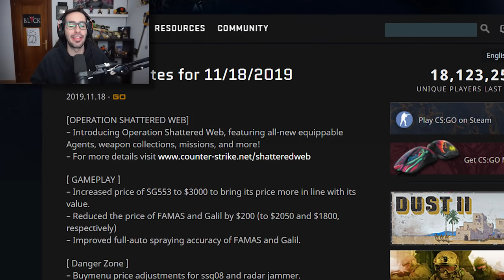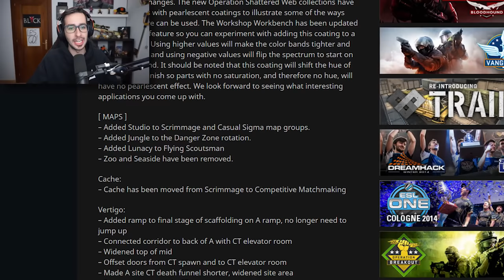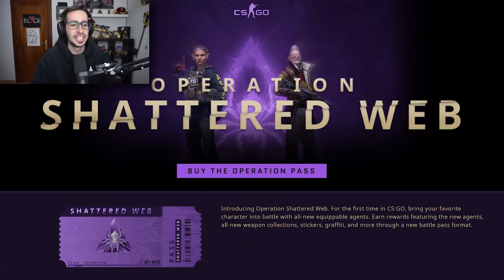¡¡NUEVA OPERACION EN CS:GO!! | OPERACION SHATTERED WEB